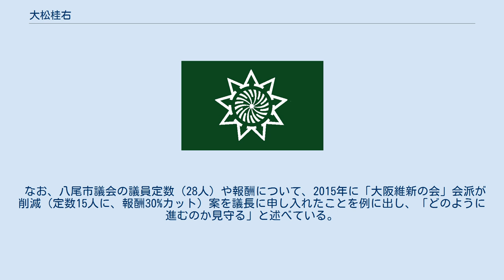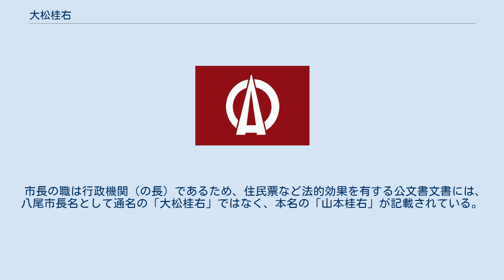大松桂右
大松 桂右（だいまつ けいすけ、1970年（昭和45年）2月5日 - ）は、日本の政治家。
本名は山本 桂右。
大阪府八尾市長（1期）、大阪維新の会顧問。
八尾市議会議員（4期）、八尾市議会議長（第68代）を務めた。
 大阪府八尾市八尾木北生まれ、八尾市立曙川幼稚園、八尾市立曙川小学校、八尾市立曙川南中学校卒業。
1985年（昭和60年）4月、八尾市に開校したばかりの私立「金光第一高等学校八尾学舎」（分校）に入学（1987年に独立校の「金光八尾高等学校」となる） 1995年（平成7年）の統一地方選挙の1週間前、八尾市議会議員を務める父の大松銑太郎（山本銑太郎）が入院。
銑太郎の選挙を手伝い、秘書を務める。
4年後の1999年（平成11年）統一地方選で、銑太郎の「通算6期24年間」の地盤を継ぎ、八尾市議会議員に初当選した(以後通算4期)。
2012年（平成24年）には八尾市議会議長（第68代）に就任。
 2015年4月26日の八尾市長選挙に、大阪維新の会と次世代の党推薦で初出馬。
現職の田中誠太に一騎打ちで敗れる。
 2019年4月22日の八尾市長選に、大阪維新の会から公認で再び出馬。
4選を目指した現職の田中誠太ら2候補と三つどもえの末、初当選した。
5月1日、市長就任。
 なお、八尾市議会の議員定数（28人）や報酬について、2015年に「大阪維新の会」会派が削減（定数15人に、報酬30%カット）案を議長に申し入れたことを例に出し、「どのように進むのか見守る」と述べている。
 市長の職は行政機関（の長）であるため、住民票など法的効果を有する公文書文書には、八尾市長名として通名の「大松桂右」ではなく、本名の「山本桂右」が記載されている。
なお、首長の通名では、過去に大阪府知事で横山ノック（山田勇）と太田房江（齊藤房江）の例がある。
 通名の大松で公認した大阪維新の会だが、八尾市が松井一郎代表の地元（大阪府議会議員時代の選挙区）でもあり、松井自ら八尾市に入って大松を選挙応援。
ただし、どの場面でも本名は一切なく、通名の「大松桂右」が使用されていた。
 大松と松井は同じ世襲政治家で、大松の父の「大松銑太郎」が1975年（昭和50年）38歳で八尾市議会議員に初当選した際、同じ38歳で再選したのが松井一郎の父の「松井良夫」である。